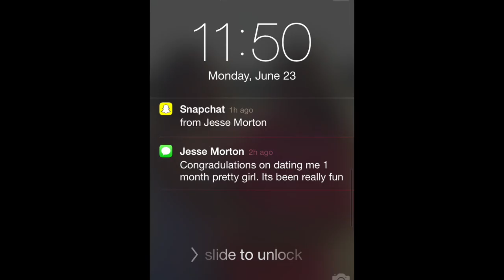I Got You Babe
Six years with Jesse and I couldn't be happier. Happy Anniversary!

Love,
Madz